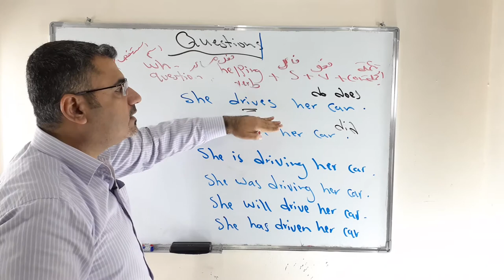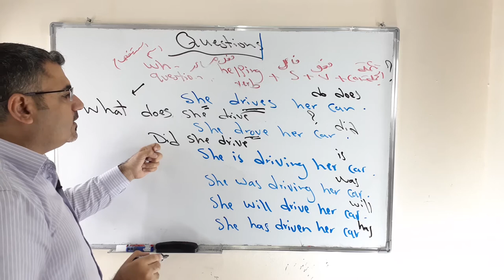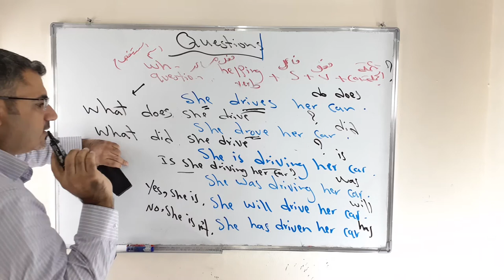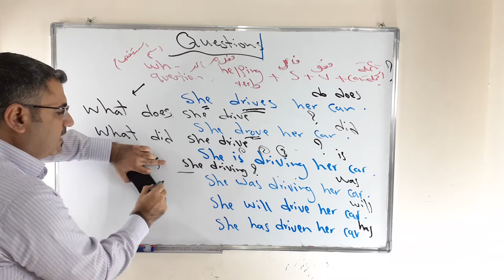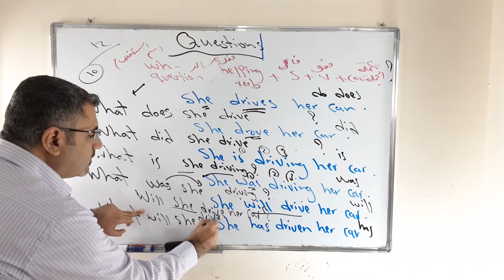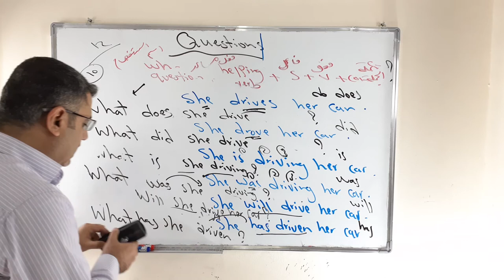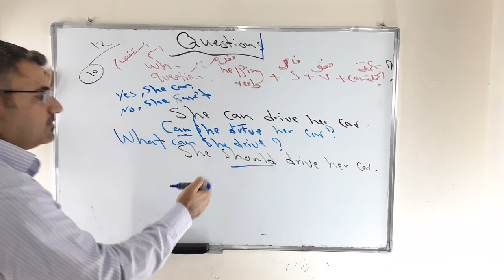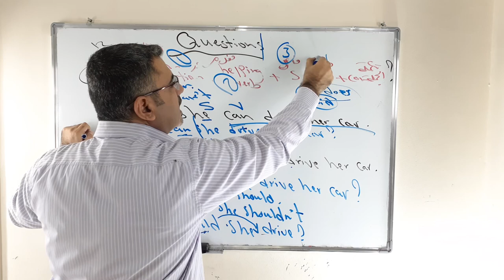شرح تشكيل سؤال yes no wh question بكل الازمنة بجملة وحدة كل انواعه|كيف اسأل بالانجليزية بكل الازمنة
نتعلم في هذا الفيديو كيف نشكل سؤال باللغة الانجليزية yes no questions و wh questions
تكوين السؤال wh word , helping verb , subject , verb , complement
نتعلم انه do does فعل مساعد للمضارع البسيط
did فعل مساعد ماضي بسيط
باقي الازمنة الفعل المساعد ضمن تشكيل الفعل .
يرجى الاشتراك القناة ونشرها بين الاصدقاء دمتم بخير وعافية .